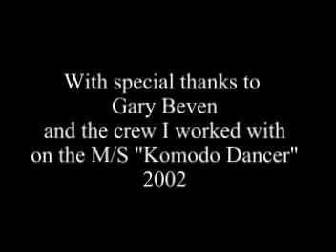Diving Indonesia (Bali, Komodo & more) - 1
Join Fantasea Dive on an Overseas Diving Safari to Indonesia planned for October 2011, go to register interest